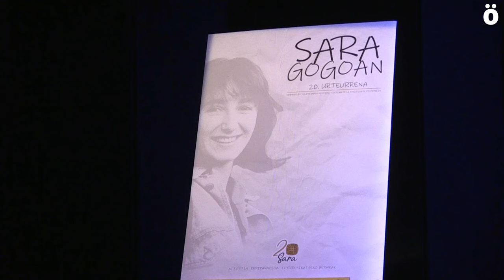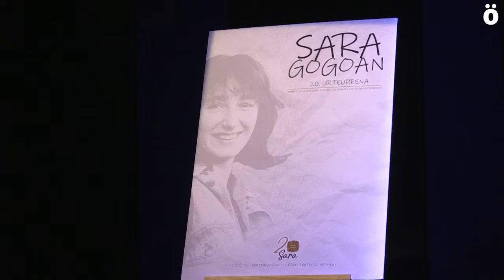Fernandez, sakabanaketa politikaren biktima, gogoan izan dute bere heriotzaren XX. urteurrenean